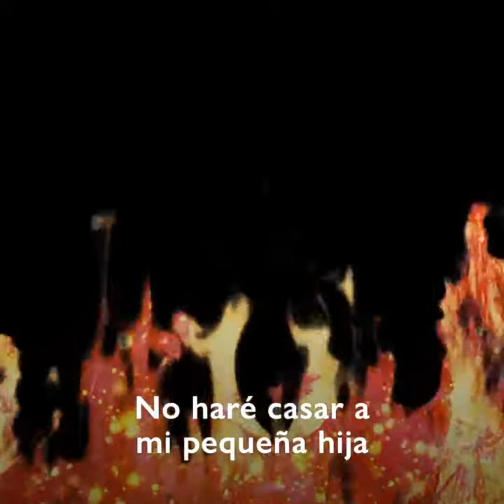IOM Levant Region: Self-Help Booklet for Awareness Raising and Protection (Esp)